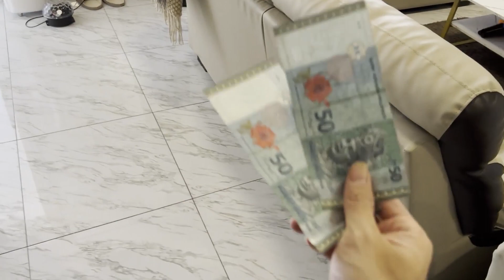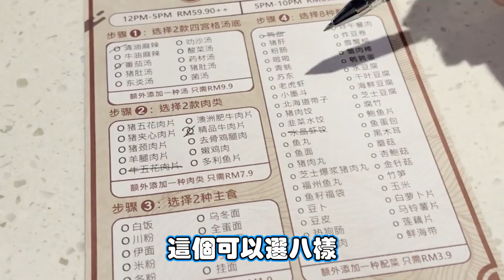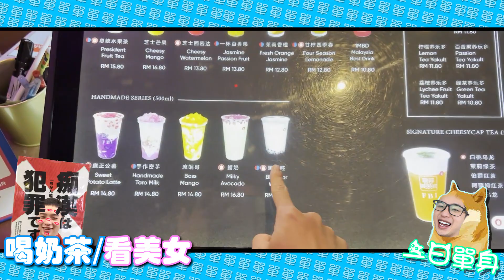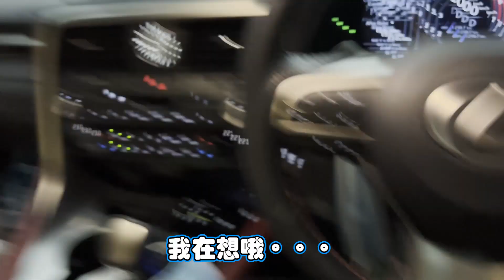我單身了！挑戰一日單身！會有人搭訕嗎？！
大家好！我們是DD.W Channel達玲！謝謝你觀看我們的影片！
我們是來自馬來西亞的情侶頻道！

單身一個人的一天！！我會做些什麼呢！

達達：mr_wilbur
玲玲：diorlynn
达玲：ddwlife